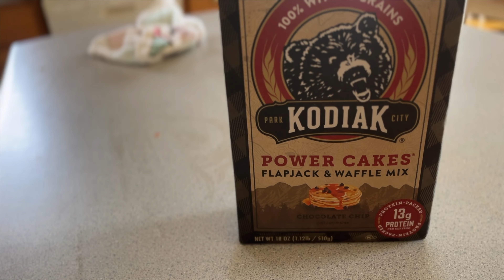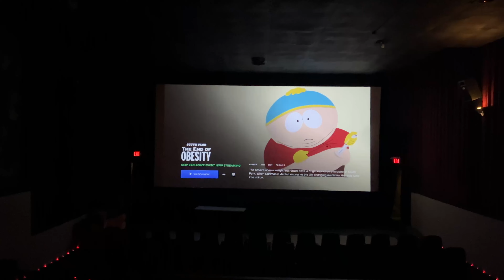How HIGH Can I Jump?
Another vlog, where I lifted, got to jump again and do some other fun stuff.

Sorry for the workout being muted :(